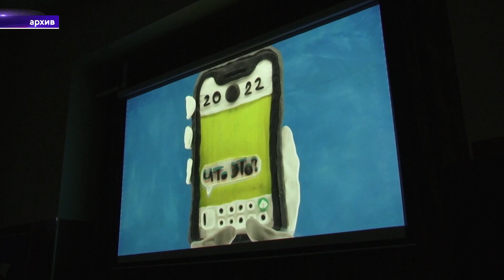Верхнекамье Сегодня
В Соликамске рекультивируют городскую свалку ТБО, а в Чердыни, Красновишерске и Кизеле обновят здания культуры. Планируется закупить новую технику, а также отремонтировать зрительные залы. Что еще произошло в соседних городах уже готова рассказать Екатерина Зебзеева в рубрике "Верхнекамье сегодня".